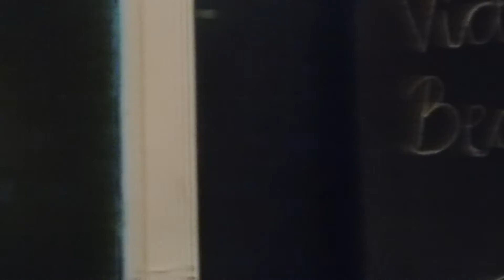Amy & Sam - "Fast Car" - Chapter 12 Wine Bar, Hailsham, E Sussex. England. 28.01.14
Amy Ives & Sam Marodza at Chapter 12 Wine Bar, Hailsham, East. Sussex .England. 28.01.14
Quoting this from their Facebook page as at 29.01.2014.
"About
A newly formed acoustic duo from South East England!
Biography
We are 'Amy and Sam'; a newly formed musical duo from Eastbourne, on the south-east coast of England. The duo was formed in late 2013, due to our mutual love and appreciation for song writing and creativity. Our music is reflective-raw and conscientious, given that we have both been greatly inspired by the imagination of blues music.

Since our inception we have collaborated to write original songs, as well as re-write covers, all of which we have been performing across the south-east coast in venues ranging from restaurants/bars, functions, and we have also had the good fortune of appearing on local radio."